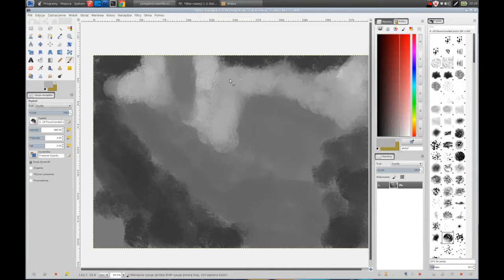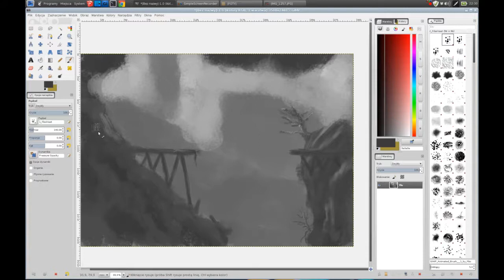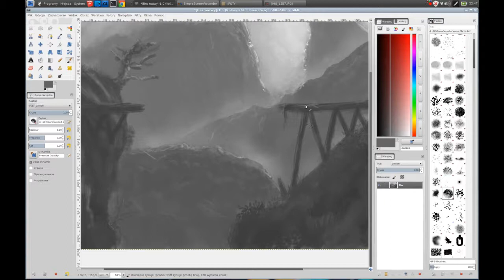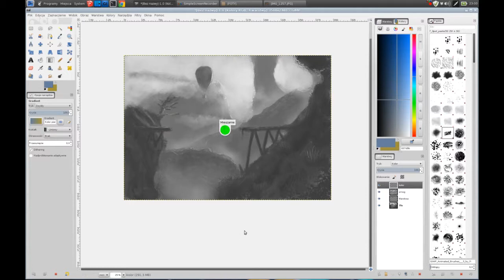Speed painting in Gimp and Linux Mint 16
Dużo radochy było a przy okazji test SimpleScreenRecorder i OpenShot na Linux Mint 16.